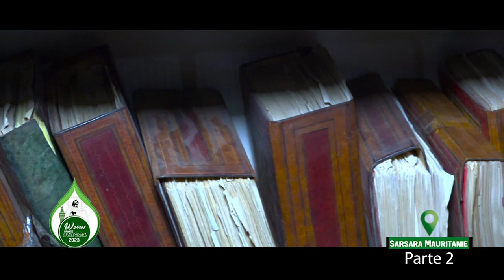Episode 12 Sarsara Mauritanie Parté 2 JAAR JAARI SERIGNE TOUBA WADIAL GRANDE MAGAL DE TOUBA 2023